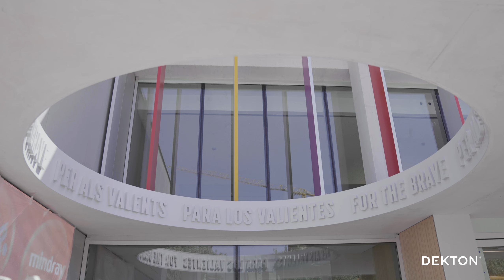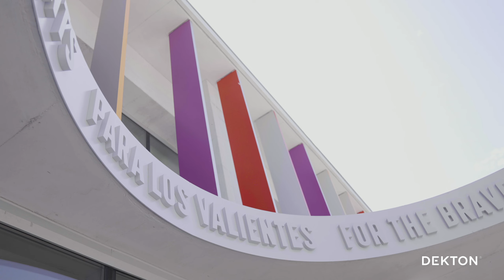SJD Pediatric Cancer Center, mejorar el bienestar de las personas (Spanish) | Cosentino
ES

Esta colaboración entre Cosentino y SJD Pediatric Cancer Center supone una de las acciones más importantes de Responsabilidad Social Corporativa realizadas por Cosentino en los últimos años. Aunque lo principal del proyecto es realizar una acción social para mejorar el bienestar de las personas, Cosentino ha contribuido con sus materiales para hacer posible esta acción. El hospital Sant Joan de Déu es un hospital pediátrico y maternal que atiende a unos 400.000 niños al año. El proyecto pretende transformar este hospital docente en el hospital pediátrico oncológico más importante del país. Cosentino ha cubierto todas las expectativas puestas en la fachada, aportando materiales nobles, con color y con grandes aperturas que permiten que el edificio respire y contenga vida. Además, el proyecto tiene características que lo hacen singular, como los aspectos de humanización, para que la experiencia del niño durante la hospitalización sea lo más positiva posible. Estamos orgullosos de haber contribuido a este proyecto mediante nuestros materiales, para que este edificio pueda dar servicio a muchas personas que están pasando una situación difícil en su vida.

Cosentino es un líder global en superficies de diseño sostenible para la arquitectura y el hogar, con el compromiso de inspirar a las personas a través de espacios innovadores y sostenibles. Estamos orgullosos de nuestra contribución al SJD Pediatric Cancer Center, una acción social que mejora el bienestar de las personas.

EN

This collaboration between Cosentino and SJD Pediatric Cancer Center is one of the most important Corporate Social Responsibility actions carried out by Cosentino in recent years. Although the main objective of the project is to carry out a social action to improve the welfare of people, Cosentino has contributed with its materials to make this action possible. The Sant Joan de Déu hospital is a pediatric and maternity hospital that treats some 400,000 children a year. The project aims to transform this teaching hospital into the most important pediatric oncology hospital in the country. Cosentino has met all the expectations placed on the façade, providing noble materials, with color and large openings that allow the building to breathe and contain life. In addition, the project has features that make it unique, such as the humanization aspects, so that the child's experience during hospitalization is as positive as possible. We are proud to have contributed to this project through our materials, so that this building can serve many people who are going through a difficult situation in their lives.

Cosentino is a global leader in sustainable design surfaces for architecture and the home, with a commitment to inspire people through innovative and sustainable spaces. We are proud of our contribution to the SJD Pediatric Cancer Center, a social action that improves people's well-being.